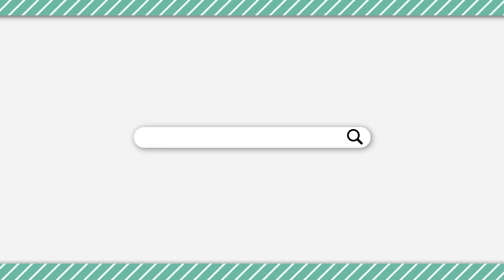【Among Us】これどっちだ？ｗ奥の高田か、ハシゴのたけぉか。